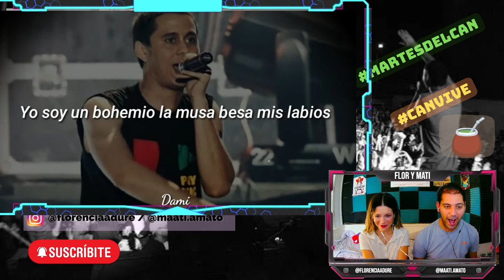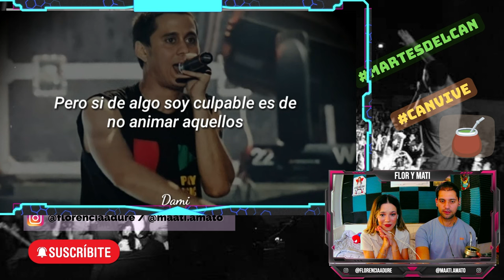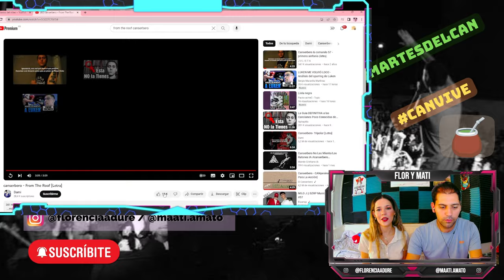MATE-REACCIÓN a Canserbero "From the ROOF" | Flor y Mati Reaccionan